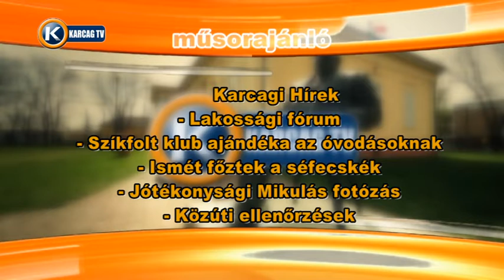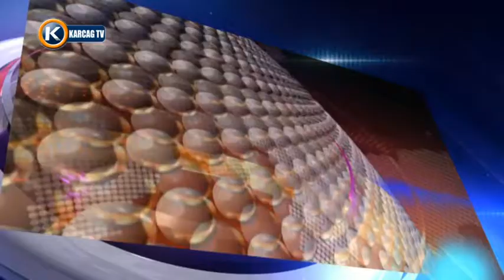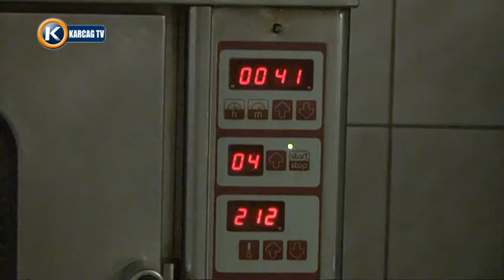Nagykunsági Krónika 20161208